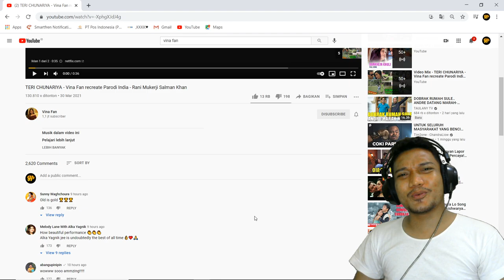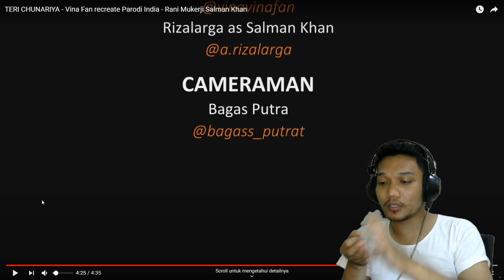Reaction Parodi Vina Fan TERI CHUNARIYA - Vina Fan recreate Parodi India - Rani Mukerji Salman Khan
Halo Cuy, kali ini gua reaction mbk vina fan lagi ne, kali ini cuman bertiga aja mereka, tapi gokss banget sih, detailnya beneran detail, ampe kicnir kipas diikutin, reaction parodi vina fan terbaru ne. masih adem ayem. cus ah.

Good Luck